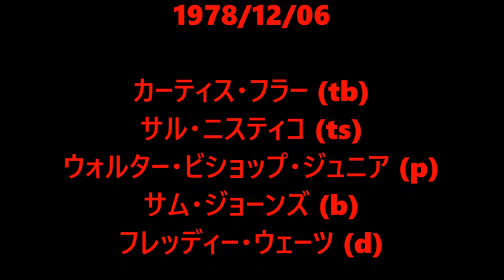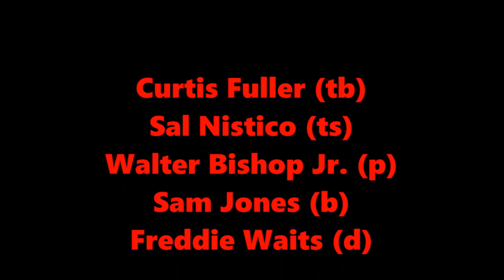Minor's Holiday - Curtis Fuller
Curtis Fuller (tb)
Sal Nistico (ts)
Walter Bishop Jr. (p)
Sam Jones (b)
Freddie Waits (d)

カーティス・フラー (tb)
サル・ニスティコ (ts)
ウォルター・ビショップ・ジュニア (p)
サム・ジョーンズ (b)
フレッディー・ウェーツ (d)